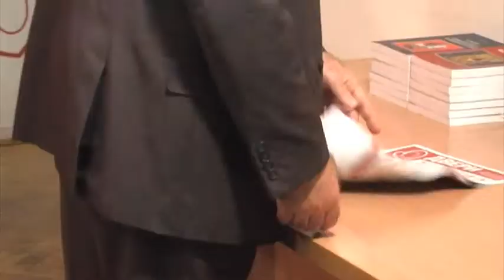Двери и ДСС вас позивају на Породичну шетњу у Земуну!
У суботу, 25. маја у 17 часова на земунској кеју (код ресторана Венеција) дођите, да се изборимо за породични Земун.